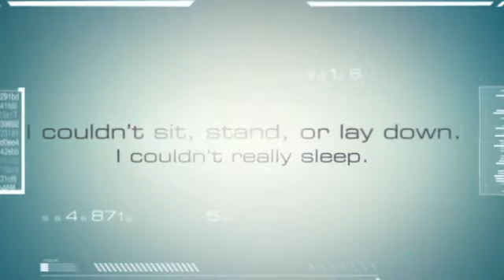Bile Duct Cancer Survivor :James O'Dell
Jim O’Dell was 52 years old and in severe pain when he went to the emergency room (ER) in August 2010. “The pain in my abdomen was miserable,” he said. “I didn’t want to eat.